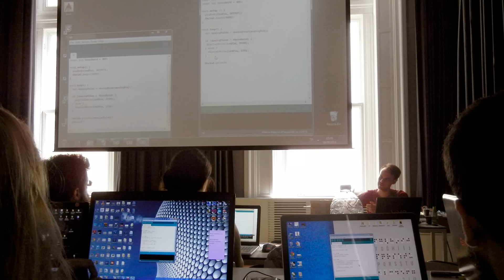Teaser_augmentingGalata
Teaser of the Augmenting Galata workshop. Prototypes to be unveiled at the 2nd International Istanbul Design Biennial